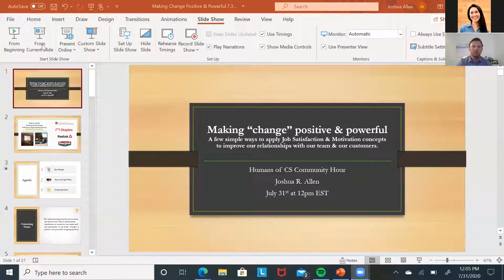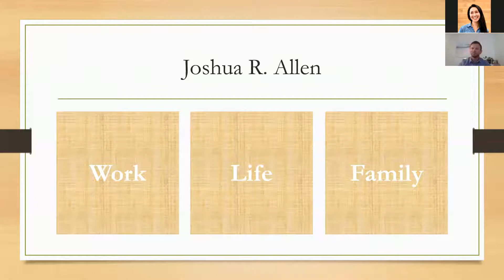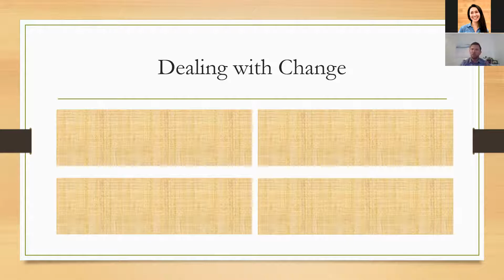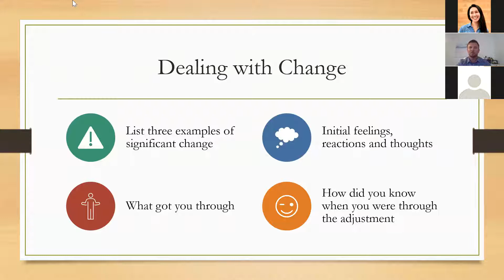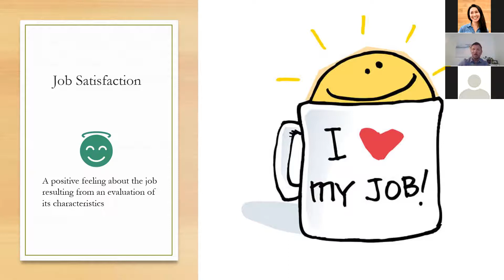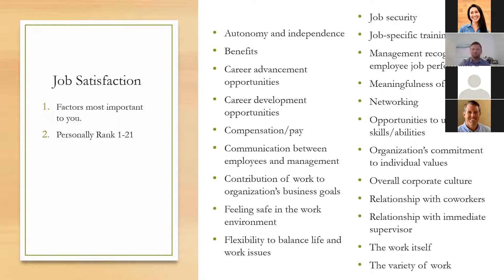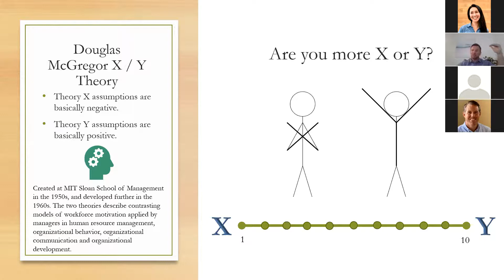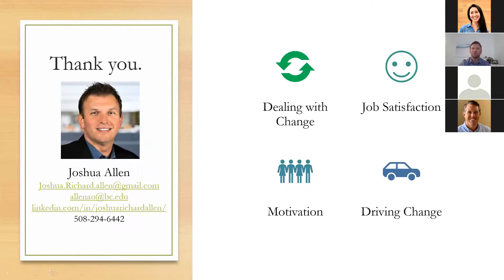Managing Change: How to Make It Positive and Powerful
Quala hosts a discussion led by Joshua Allen, an Organizational Behavioral Professor at Boston College, on how to change make change positive and powerful for ourselves, our teams, and our customers.

Joshua has more than a decade of experience as a marketer, customer development leader, and educator where he focuses on how humans connect and manage change.

Humans of Customer Success is an open and free Customer Success community of people united in our mission to champion the personal, human experiences that drive customer growth and retention.

👋CONNECT WITH QUALA
Quala is a single workspace for customer-facing teams — a powerful way to capture and combine quantitative and qualitative data from your people, products, and more.

👋JUMP TO TOPIC
1:30 - Introduction
5:05 - Introduction to Making “Change” Positive and Powerful
6:00 - Joshua Allen's Background
7:42 - Agenda for the Discussion
9:09 - The Approach to Navigating Change
10:40 - The Approach: Work Example
12:51 - The Approach: Life Example
14:41 - The Approach: Family Example
16:12 - Activity 1: Dealing with Change
22:55 - Resistance to Change
24:25 - What is Job Satisfaction and How Do We Achieve It?
25:19 - Activity 2: What are the Key Characteristics of Job Satisfaction for YOU?
33:55 - What Happens When There is Dissatisfaction in Your Job?
35:49 - Diving into Intrinsic and Extrinsic Motivation
39:14 - How to Drive Charge
40:16 - Activity 3: How YOU Can Implement Change
45:22 - Q & A: Tips for Rallying When There is Constant Change
47:11 - Q & A: How to Deal with People Who Resist Change
49:17 - Q & A: What's In It for YOU to Implement Change
53:30 - Q & A: How to Coach a Coach Regarding Change
58:00 Outro